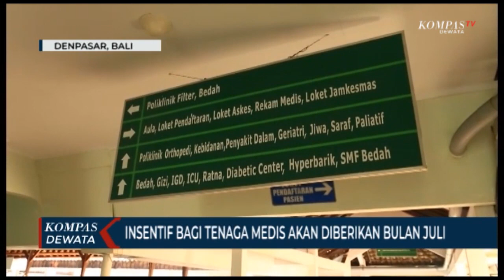Kabar Gembira! Insentif Untuk Tenaga Medis Akan Turun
Denpasar, KOMPASTV - Setelah memenuhi berbagai persyaratan yang ditentukan pemerintah pusat hingga daerah, pemberian tunjangan bagi tenaga kesehatan akan diberikan pada bulan juli, tunjangan akan di berikan sesuai dengan jumlah absen paramedis

Pemberian insentif bagi para medis di bali akan di berikan pada bulan juli ini. Hal itu setelah melewati verifikasi dari dinas kesehatan, pemberian insentif akan di berikan menjadi dua bagian

khusus untuk RSUP Sanglah insentif paramedis akan langsung dibayarkan oleh pusat, dan pemprov Bali sendiri menangani paramedis dari beberapa rsud hingga rumah sakit rujukan covid 19 di provinsi Bali

tidak hanya tenaga kesehatan saja insetif juga diberikan kepada non tenaga kesehatan seperti petugas administrasi, petugas pembawa makanan hingga laundry petugas lab dan petugas tresinf di RSUD

untuk tahap pertama insetif akan dibayarkan selama tiga bulan bagi paramedis, selain itu  para perawat di tempat karantina juga diberikan insentif